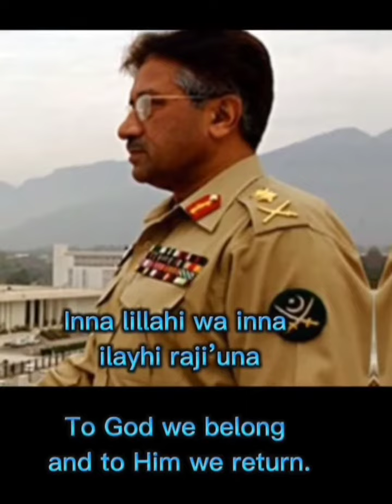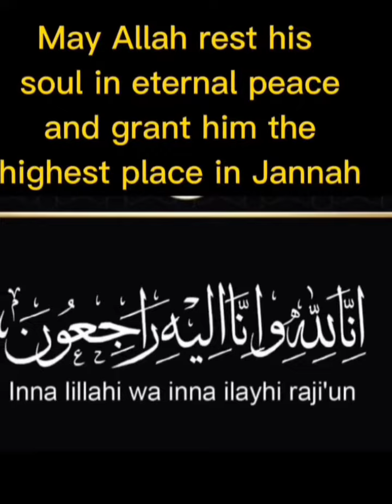Pervez Musharraf Passed Away in Dubai today | Excludes Updates Former President of Pakistan, General